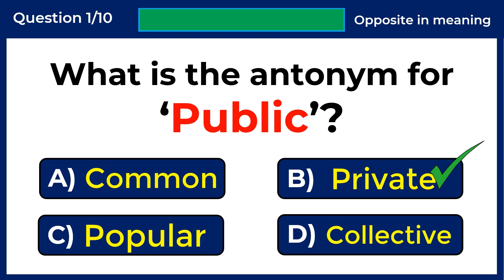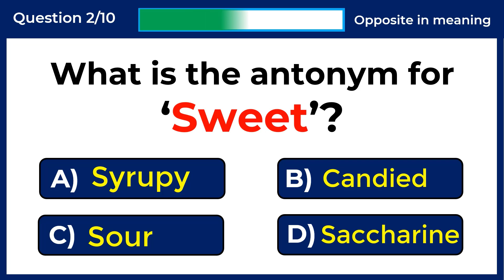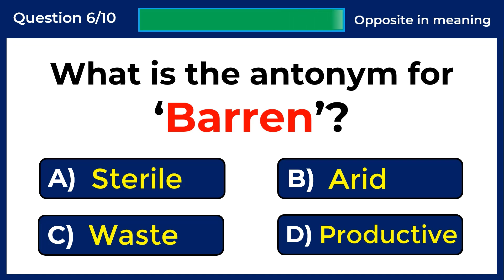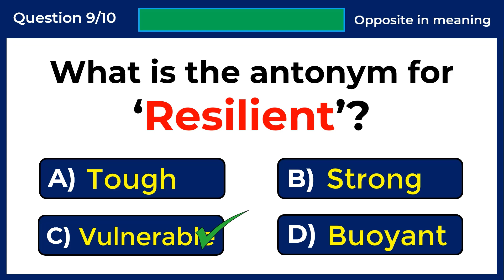Antonyms Quiz: CAN YOU SCORE 10/10 ON THIS QUIZ? #14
An antonym is a word that is opposite in meaning to another.

For Example, the antonym of ‘strong’ is ‘weak’

Morning quizzes, Daily grammar tests, Daily quizzes, English Q and A, and Daily tests. Tenses Test. Grammar Tense Quiz. EdMo Tests and Quizzes, English proficiency tests. The correct form of verb test. Verb Quiz. Grammar Challenge. Grammar quizzes. 10 English Quiz. English tests and quizzes. Grammar tests and quizzes. Learn English With Lucy. General answers. General quizzes.  Tenses practice exercises. Tenses MCQ. Multiple-choice test. MCQ English language. English proficiency tests. Grammar Q and A with answers. Grammar tests and quizzes. prepositions in English grammar. Only A Genius Can Answer This BRIGHT SIDE, Trend Central